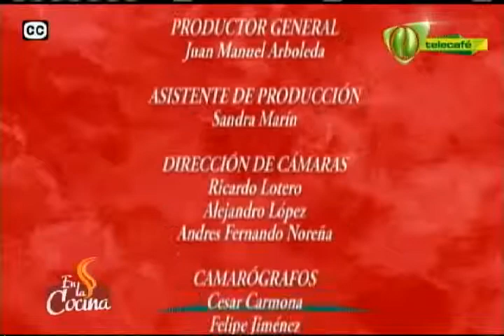En la Cocina 12 de junio 2014 Telecafé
Programa completo de En la Cocina, que se emitió por tu canal Telecafé el 12 de junio de 2014.